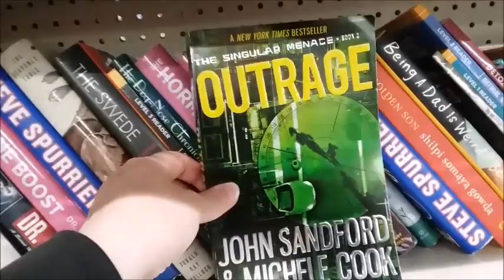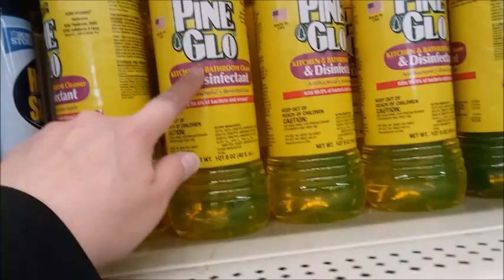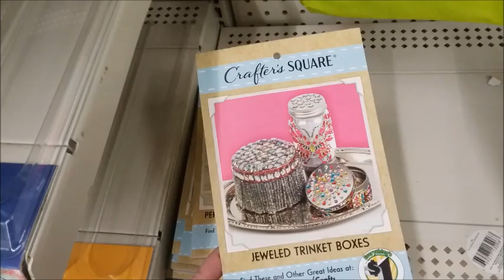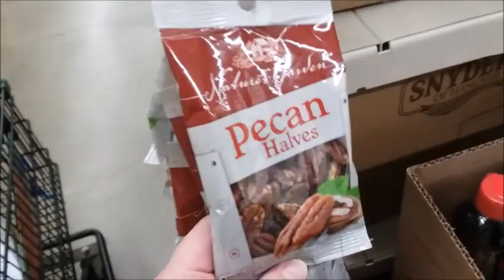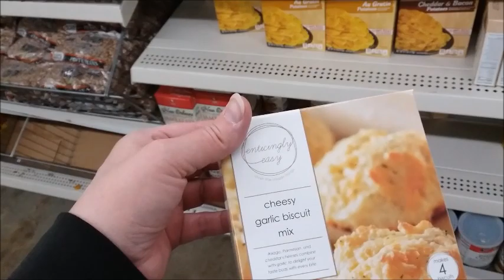Dollar Tree haul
Cleaning supplies at the Dollar Tree